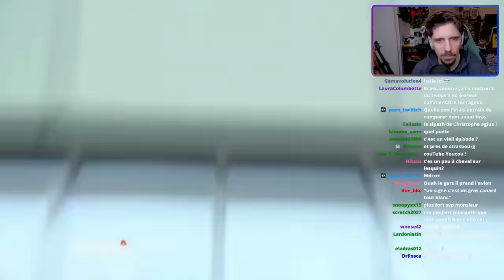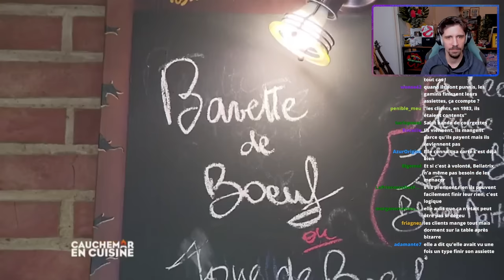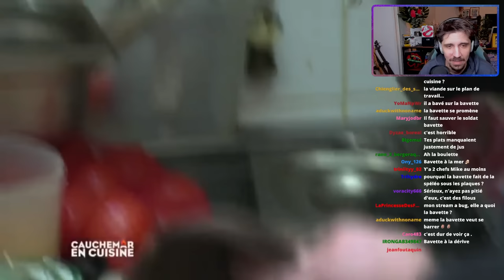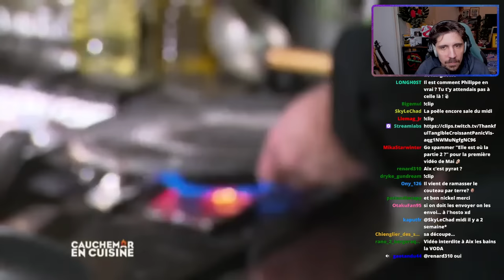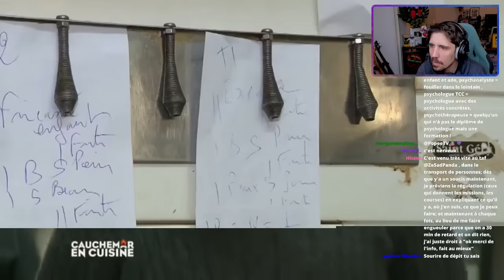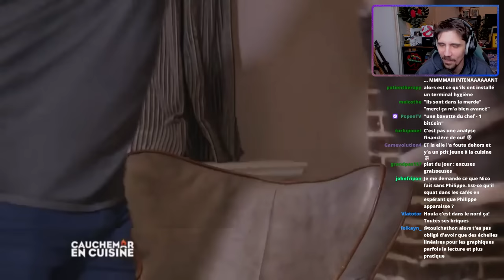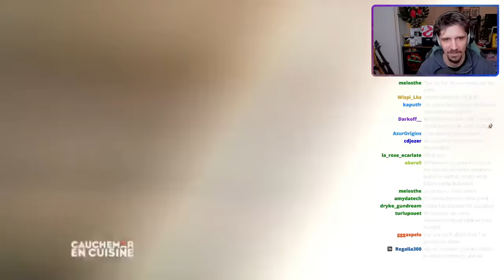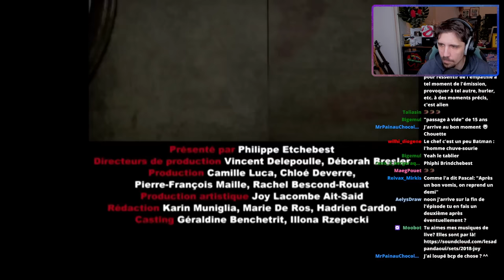[REACT] Cauchemar en Cuisine - Lesquin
Je suis en live le Mardi à 18h et le Dimanche à 11h à cette adresse